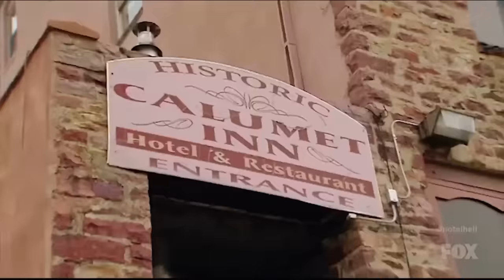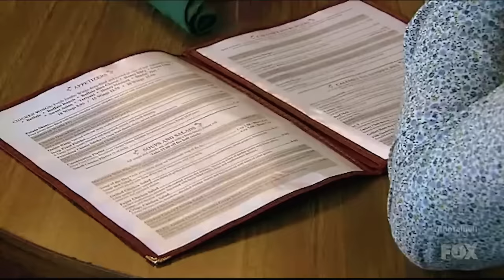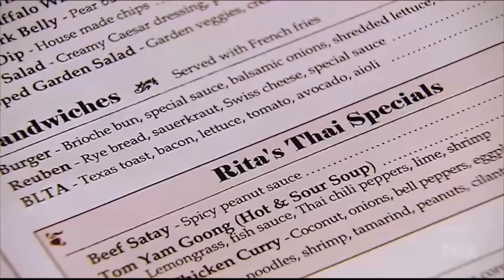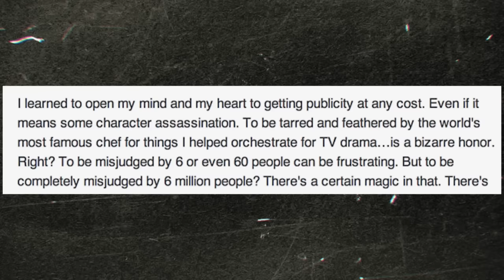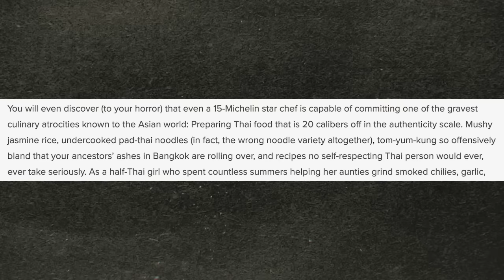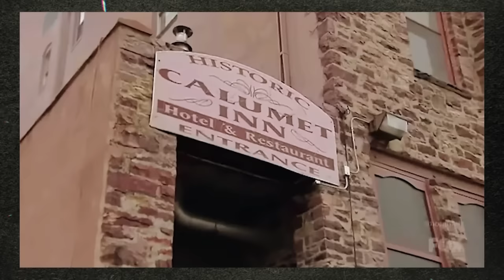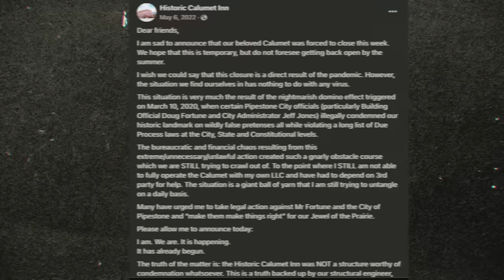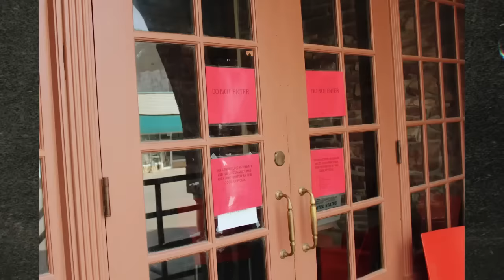What Happened to the SPOILED SISTERS from The Calumet Inn? (Hotel Hell)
Was Gordon Ramsay able to save this Pipestone, Minnesota historic hotel? We look back at what happened both during the episode as well as what happened after the cameras stopped rolling.

These were two sisters that were gifted a hotel by their parents, and yet are struggling to keep the business afloat.

Is the Calumet Inn STILL Open Today?
What happened to Rina and Vanda Smrkovski?
Where Are They Now?
What happened After Hotel Hell?